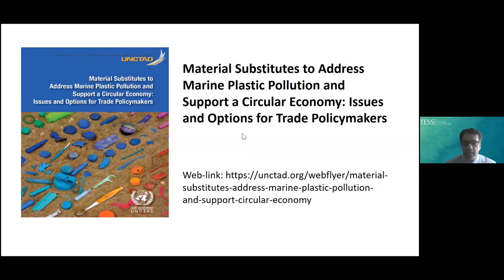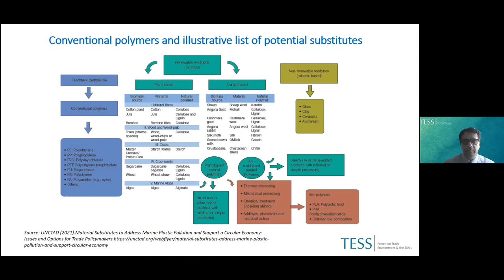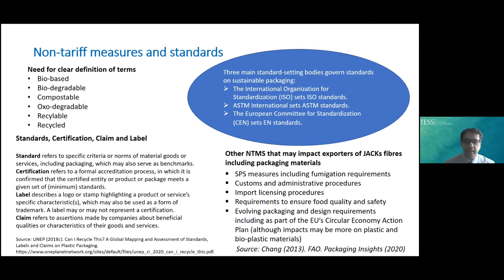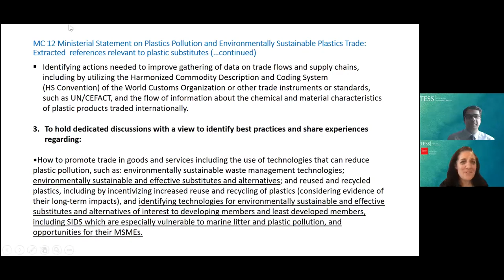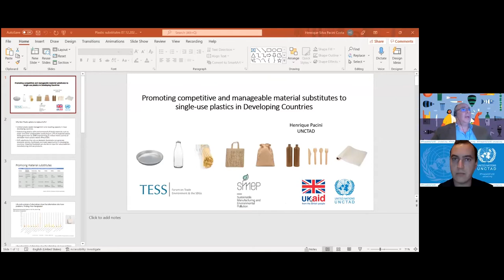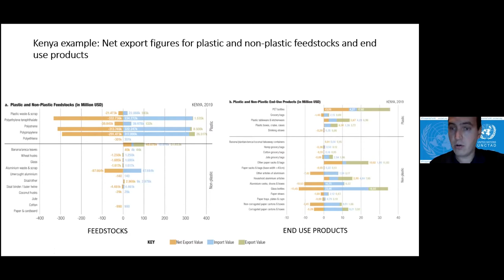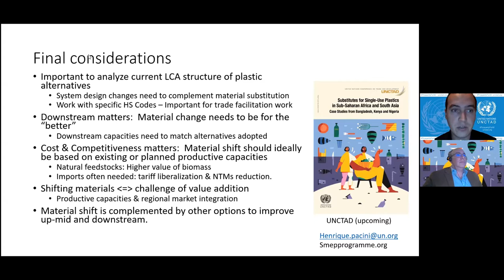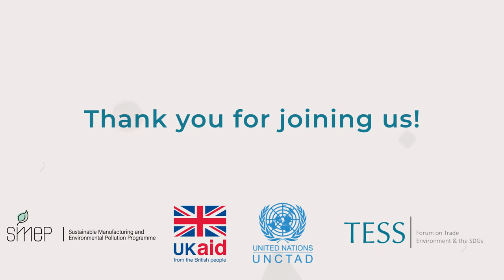UNCTAD round table: Material substitutes to single-use plastics in developing countries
Plastics are ubiquitous in modern life due to their use in a diversity of products, ranging from fast-moving consumer goods, durable products, construction materials, vehicles, clothing, packaging for food and beverages, and various others. The exponential usage of plastics over the last century, however, now presents a double-edged sword for the global society – though it has many beneficial applications, the negative environmental impact of plastic pollution and its accumulation in nature, especially in the world’s oceans, poses significant risks to human and environmental health, as well as a drag for economic development. Though attempts to address plastic pollution has increasingly gained prominence, most efforts have so far focused on post-consumption or end-of-life solutions, especially in developing countries.

Nonetheless, there is a concerted push to also explore up and/or midstream solutions that facilitate the substitution of plastics for other, potentially more sustainable feedstocks and end-use products which can perform similar functions. This informal roundtable will discuss opportunities in Sub-Saharan Africa and South Asia, particularly natural fibres, to assess the viability of alternative feedstocks and end-use products.

The roundtable is jointly organized by UNCTAD Circular and Oceans Economy programmes, together with the Forum on Trade, Environment, and the SDGs (TESS). By bringing together stakeholders across various sectors and geographies engaged in the plastics challenge, the event will also preview findings from an upcoming report focused on material substitutes for sub-Saharan Africa and South Asia, which explored trade aspects of material transition in countries such as Bangladesh, Kenya and Nigeria.